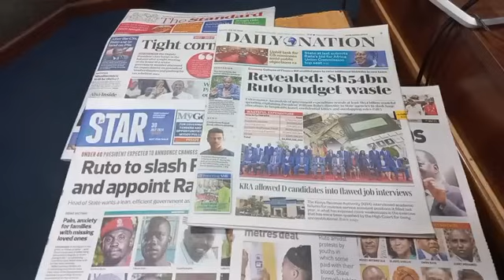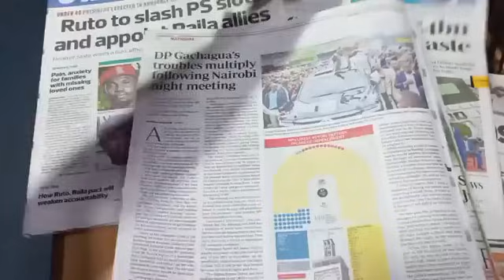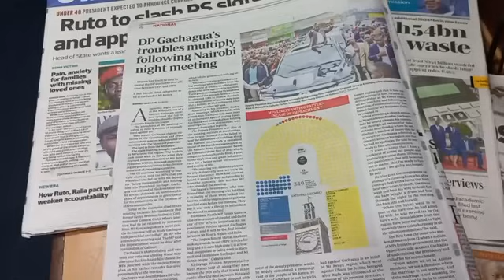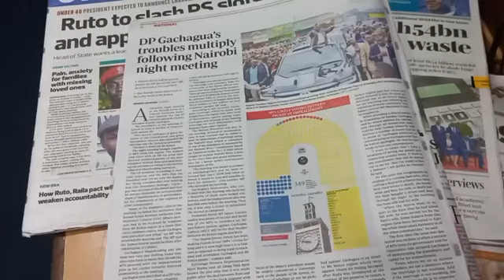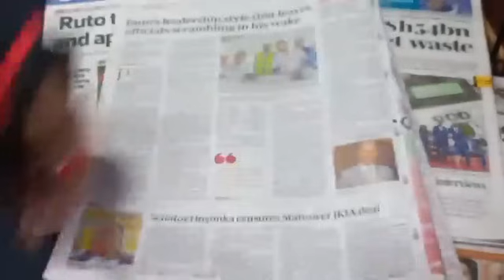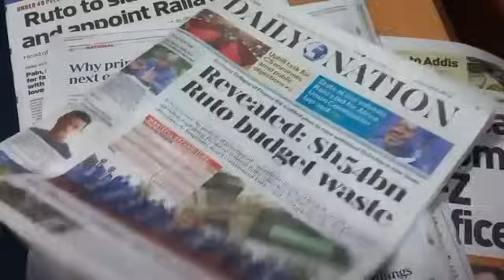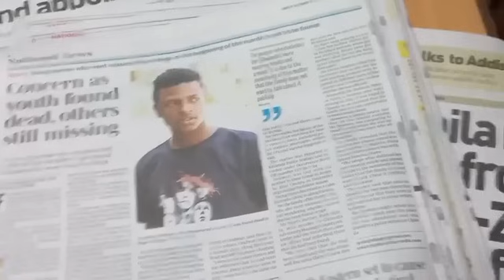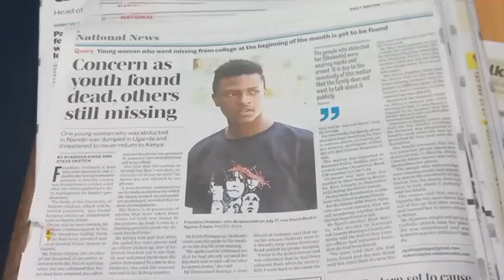Ni kuri na mibango ya kuhagura Rigathi Gachagua ta munini wa President.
Ni kuri na mibango ya kuhagura Rigathi Gachagua ta munini wa President. Maria Mari magathitiini na Gatonye Mbugua na Muthee Kiengei